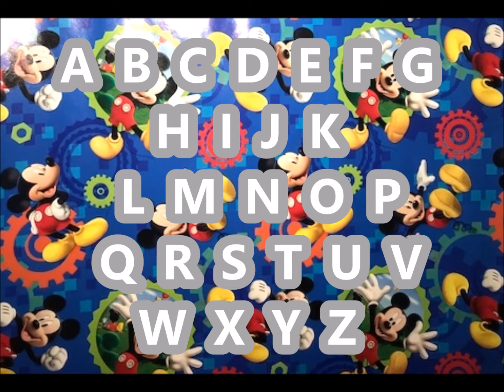Alphabet SONG - ABC Nursery Rhyme MICKEY MOUSE CLUBHOUSE toys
Come learn your ABC's with us. Alphabet song with LETTERS on the screen and Mickey Mouse clubhouse cartoon and toys in background.

ABCDEFG... next time won't you sing with me!

Please subscribe, share and like and come back often for fun and educational children's videos... like surprise eggs, toy unboxing, happy meal toys, finger puppets with Daddy Finger song (finger family)... and our giant pez collection. Kids videos with older toys and lots of baby videos with nursery rhymes and even bedtime lullabies.

Always a safe place for kids of all ages.